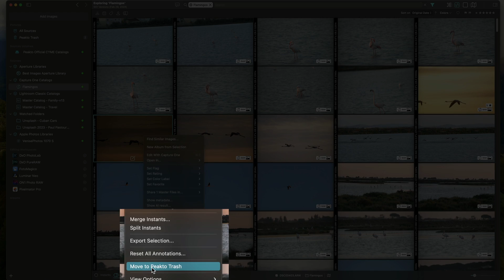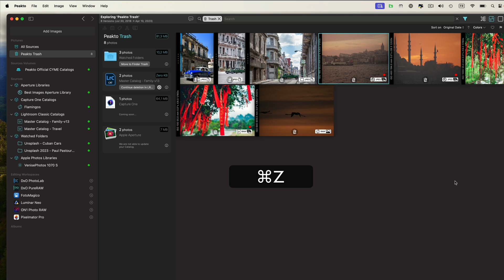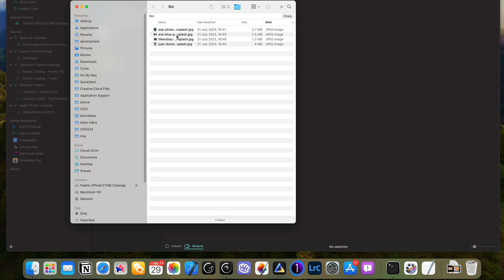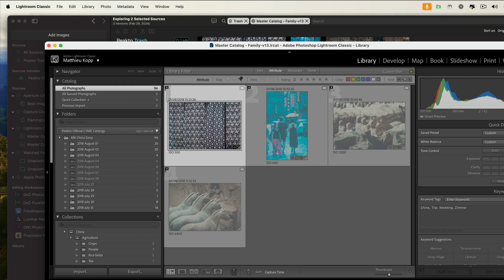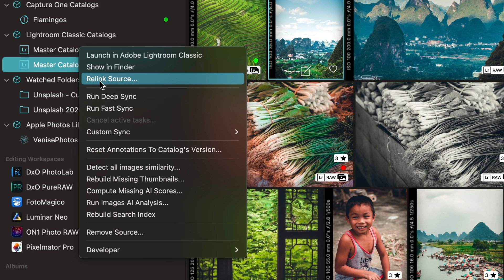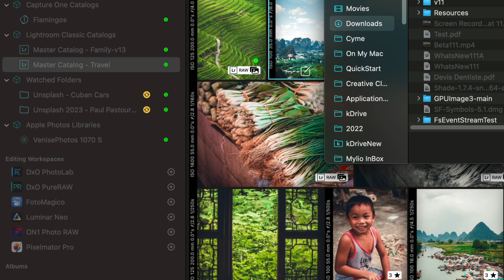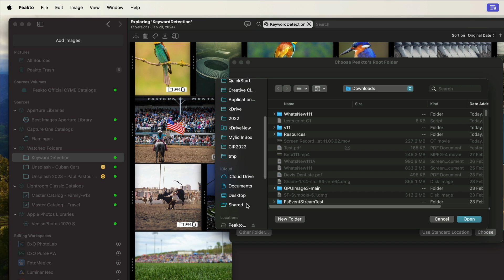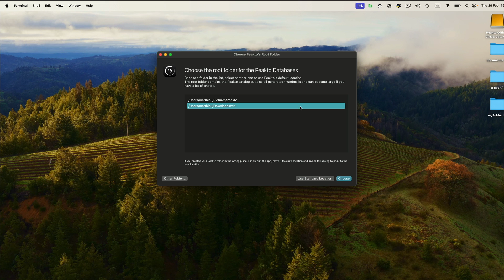Centralized deletion for all your images | What's New in Peakto 1.11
Thanks to the centralized deletion feature, you can tidy up your entire photo library in one go. Capable of consolidating thousands of scattered images from various sources, including folders, hard drives, and editing apps, Peakto simplifies the process of organizing photo collections.

Its AI automatically identifies and categorizes screenshots, as well as blurry, overexposed, or underexposed photos, while also allowing you to compare different versions of an image. Peakto serves as the central hub for decluttering images and optimizing device storage.

0:00 What's new in Peakto 1.11
0:08 Finder Trash
4:08 Lightroom Trash
6:15 Relink Catalogs
7:19 Miscellaneous